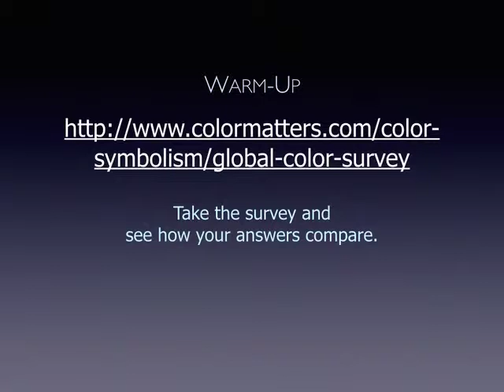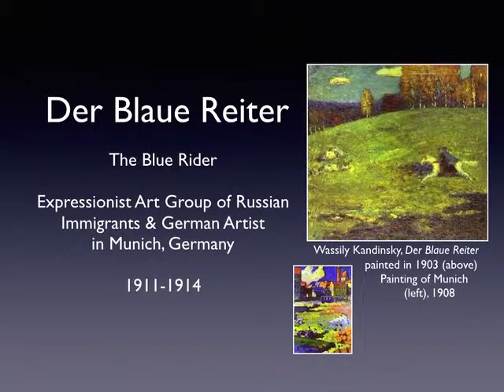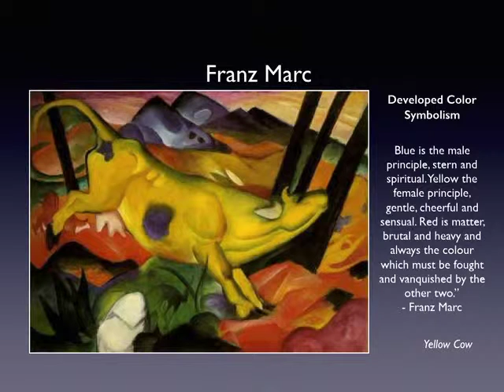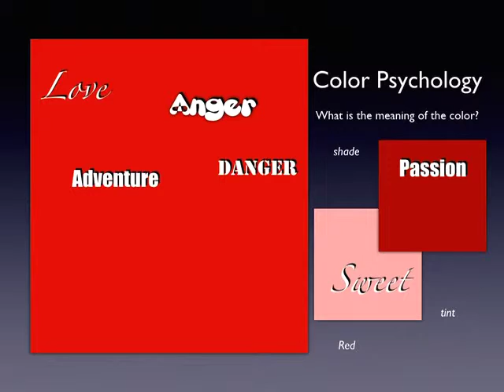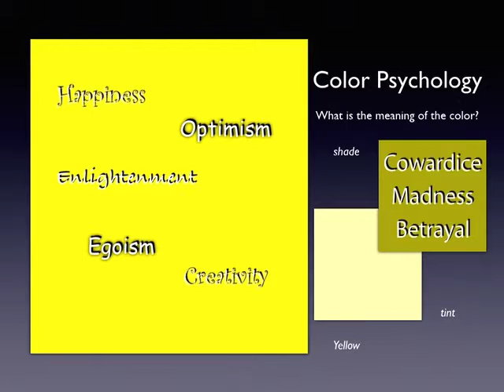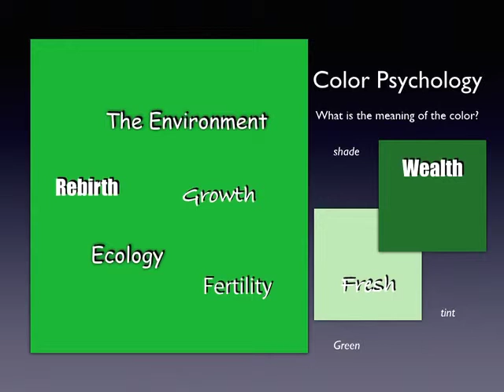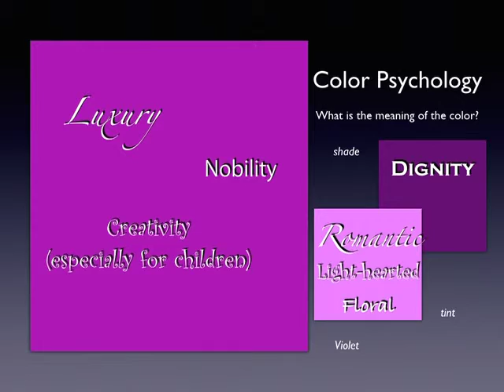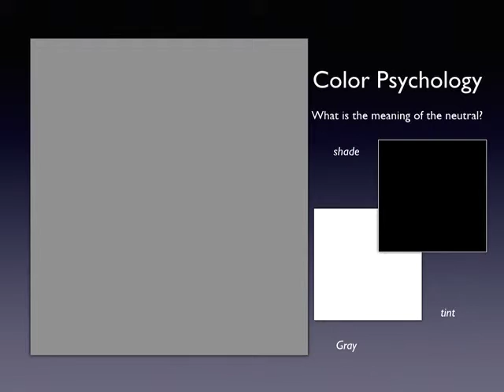ColorPsychologyPD480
color psychology